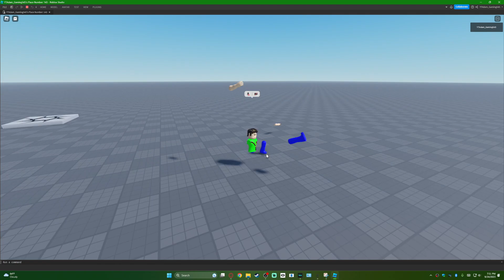wha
inspired by zvardins video called "Whar"